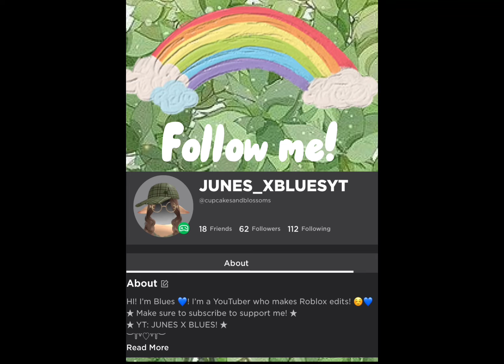Taking SCREENSHOTS of my friend CHATS * strange *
This is only for entertainment only. That’s all I gotta say- 😳